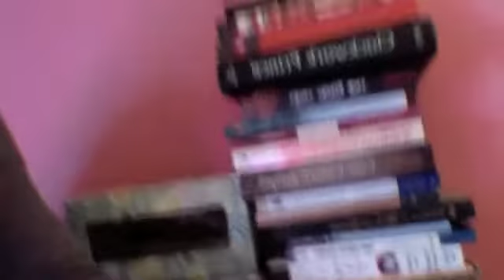A Late Look on Sabrina's Nerdy Passtimes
books and nerdy shows